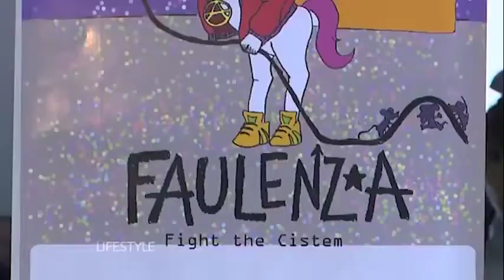FaulenzA beim "Lifestyle" Magazin 6.8.2016